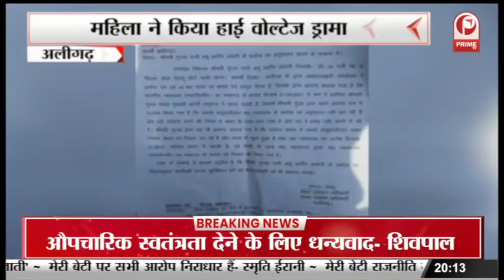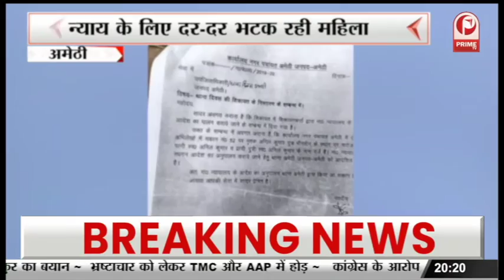बार के बाहर दो लड़कियों और लड़के में मारपीट || Prime Tv